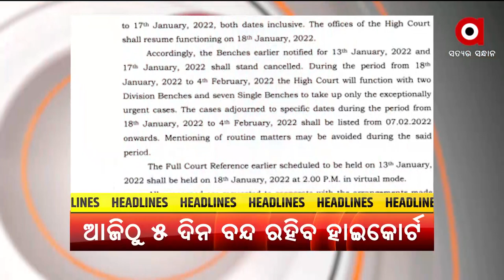Headlines@ 7 am | 13 Jan 2022 | Argus News